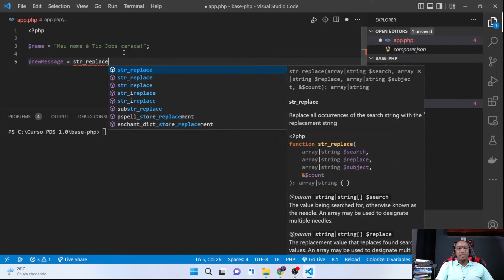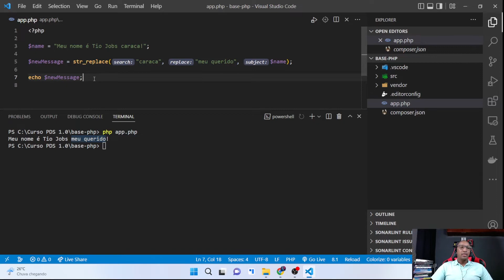Funções PHP [Referência] - str_replace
Nessa playlist eu ensino mais de 100 funções PHP, e é uma ótima referência!

O vídeo de hoje é sobre a função str_replace.

Que aula hein galera!!!

QUER SER MENTORADO POR MIM? ENTENDA COMO FUNCIONA A MINHA MENTORIA NO LINK ABAIXO:

Vídeos semanais!
Live esporádicas 😂